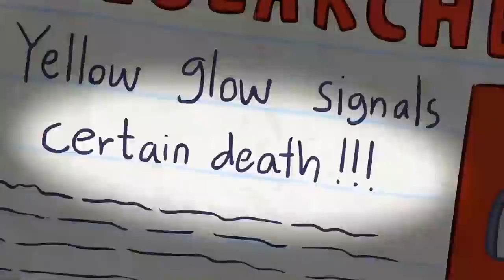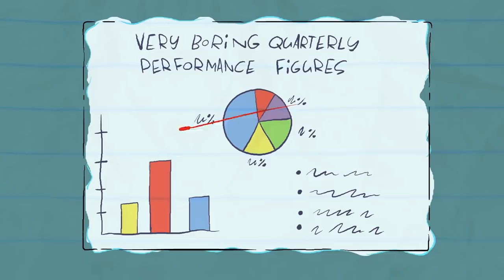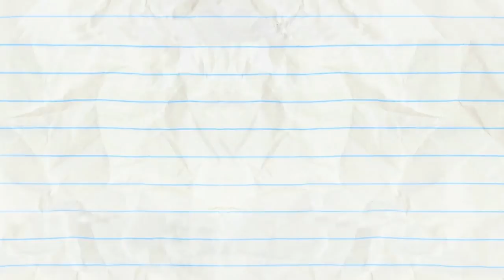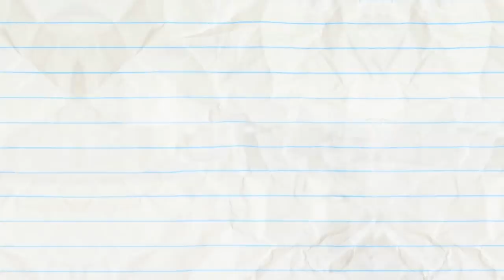Veg Of Allegiance And More Pencilmation! | Animation | Cartoons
2:30 - READY PET, GO

4:44 - PAIN IN MY BUNSEN

7:42 - THANKS FOR THE MEOWMORIES

11:20 - MIND THE CAP

14:50 - TRAGIC WAND

17:31 - NO RESTROOM FOR THE WICKED

19:44 - ALL THAT LITTERS IS NOT GOLD

21:18 - STIFF UPPER LIFT

22:36 - ALL EARS

24:16 - CALL OF THE CHILD

25:57 - EGGS MARKS THE SPOT

27:40 - SEESAW SEEN

Veg Of Allegiance And More Pencilmation!

CREDITS FOR VEG OF ALLEGIANCE

Co-Producer - Sam Johnson
Additional Writers - Joe West, Rachel Van Nes, Andrew Martin & Sonia Likhari
Lead Animation & Inbetween Animation - Martin Daniels
Palette - Madeleine Periut
Layouts - Vladimir Jocson
Backgrounds - Erik Korsgaard
Director & Compositing - Christian Flannagan
Coloring - Maria Lourdes Santos
Thumbnail Director - Josh Floyd
Thumbnail Illustrator - Jose Daniel Rodriguez Lopez